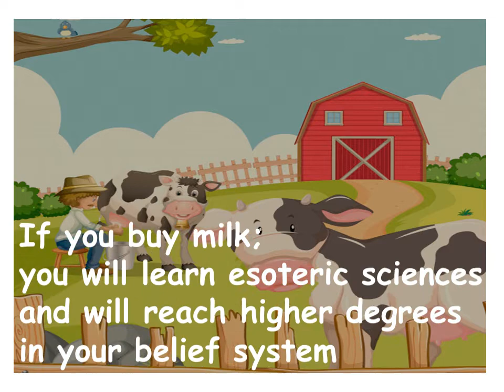I dream about Buying Milk...what does it mean?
Meaning of Buying Milk in your dreams…